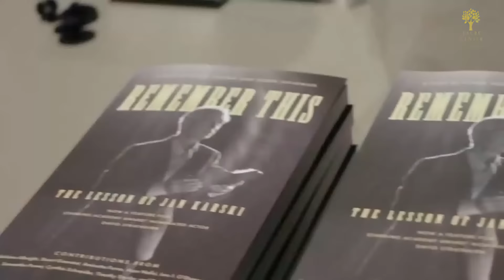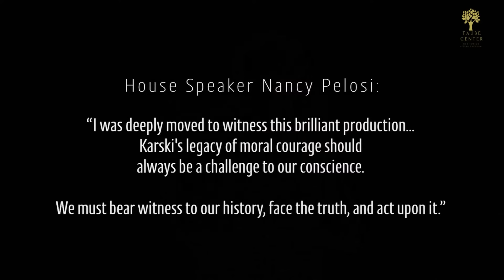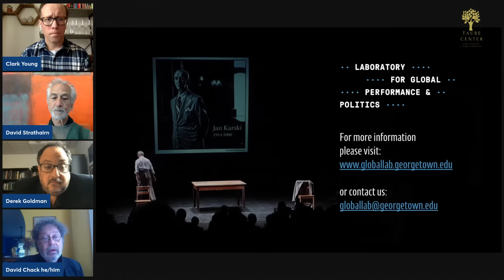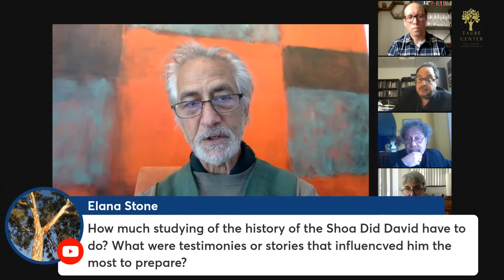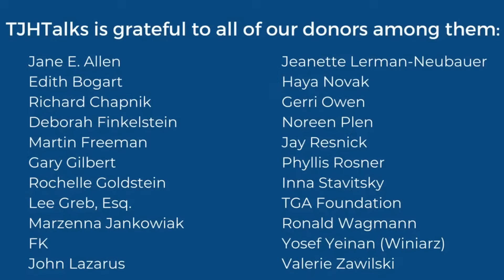Remember This: What We Must Learn from Jan Karski with David Strathairn, Derek Goldman, Clark Young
The TJHTalk program is supported solely by contributions from our viewing audience.
If you would like to support future webinars, please make a tax-deductible donation to the Friends of the Taube Center Foundation.

Renowned actor and star of the play David Strathairn, Professor Derek Goldman (co-author and director), and Clark Young (co-author) discussed the genesis of the play and the process of dramatizing the facts of Karski’s life. In a conversation moderated by Professor David Chack, our guests will discuss their motivations in creating the play, interactions with the audience, the critics' responses, and the play’s meaning in today’s world.

Jan Karski was a Polish soldier who served as a courier for the resistance during World War II. He risked his life to carry one of the first eyewitness reports about the Holocaust to the West. By the end of 1942 Karski had delivered his account to the Polish government-in-exile in London. A report based on his account was presented to the Allies, the United Nations, and to the White House, where it was met with disbelief and inaction. After the war, Karski emigrated to the United States and taught international relations and Polish history at Georgetown University. After the fall of Communism, he was honored for his wartime efforts by the Polish government. Once self-described as an “insignificant, little man,” he spoke the truth in the halls of power in a timeless story of moral courage.

David Strathairn is a widely acclaimed actor, known for his theater performances and his roles in films, among them Good Night and Good Luck and Lincoln. He recently starred in Chloe Zhao’s 2020 film Nomadland, which won the Golden Lion at the Venice Film Festival and the Academy Award for Best Picture. Some of Strathairn’s most prominent stage productions include The Theatre of War Productions, a community-specific theatre-based project that addresses vital public health and social issues. In 2014, in collaboration with Derek Goldman and Clark Young, Strathairn first portrayed the title character in Remember This: The Lesson of Jan Karski, which premiered in commemoration of Karski’s 100th birthday.

Derek Goldman is the Chair of the Department of Performing Arts and Director of the Theater & Performance Studies Program at Georgetown University, and Founding Director of The Laboratory for Global Performance & Politics. He is an award-winning stage director, playwright, and producer, whose work has been seen around the country, off-Broadway, and internationally. Goldman is the author of more than 30 professionally produced plays and adaptations and has directed over 100 productions. He is a member of the Board of Directors of Theatre Communications Group (TCG); Vice-President of UNESCO’s International Theatre Institute, and Founding Director of the global Network of Higher Education in the Performing Arts. Derek Goldman is co-author and director of the monodrama Remember This: The Lesson of Jan Karski.

Clark Young is a writer and teacher based in Brooklyn. He has been a part of each production of the play—from Warsaw and New York City, to London and Washington, D.C. A Georgetown University graduate, Clark was awarded the Terrance Davis Medal for Excellence in Theater and Performance Studies in 2009. He went on to gain his master's degree at NYU Tisch School of the Arts, where he was also recognized for academic excellence. He has since taught theater at Georgetown and Bronx Lighthouse College Prep Academy. He has appeared in over twenty professional productions at venues such as Shakespeare Theatre, Ford's, and Arena Stage. Clark is currently workshopping his new play, .406 Below, about cryonics, baseball, family, and immortality.

David Y. Chack is a professor in The Theatre School at DePaul University in Jewish and Holocaust Theatre. He received his B.F.A. from Tisch School of the Arts at NYU and Circle-in-the-Square Theatre on Broadway. Professor Chack did his Master’s work at Tufts University, and his Ph.D., a.b.d., at Boston University with his mentor, Nobel Peace Prize laureate Elie Wiesel. David works as Producing Artistic Director of ShPIeL, a performance incubator and of TEATRON Festival of Jewish Theatre. He is also a theatre consultant for Taube Center for Jewish Life & Learning in Warsaw and for the Illinois Holocaust Museum. A director, producer, and dramaturg, he was the initiator and curator for the 2016 New York’s Yiddish Theater exhibition: “From Bowery To Broadway.” He has written for American Theater, the Forward, and HowlRound/Emerson College, and his most recent paper for the Harold Pinter Review is “A Jewish Theatremaker in the Pandemic,” published in 2021.